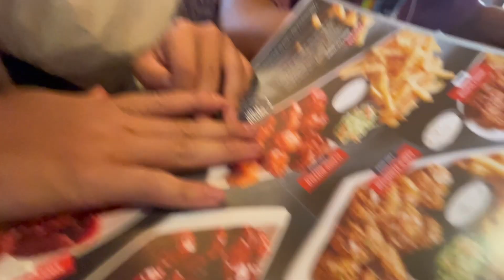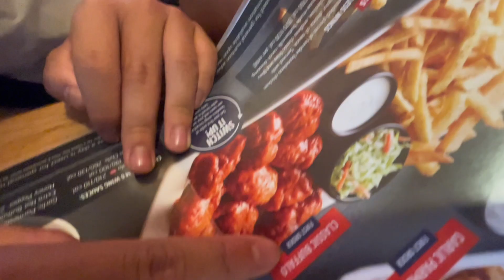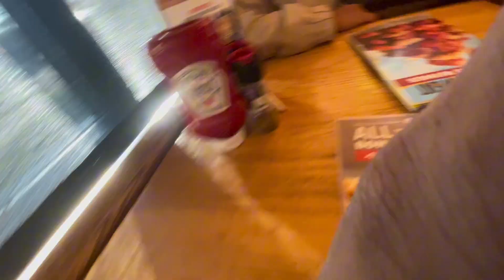APPLE BEES 🐝 UNLIMITED WINGS CHALLENGE!!!